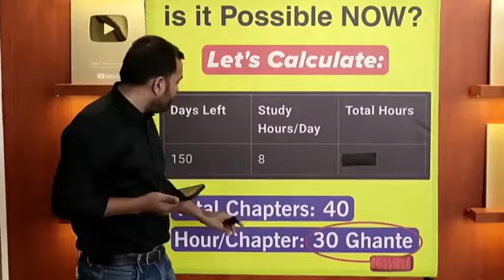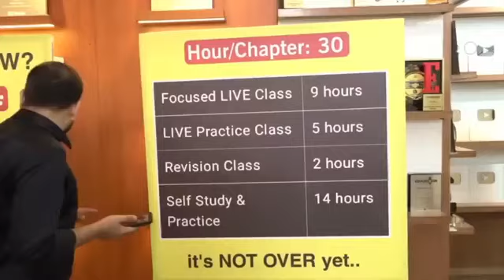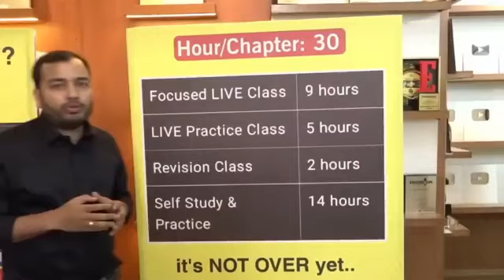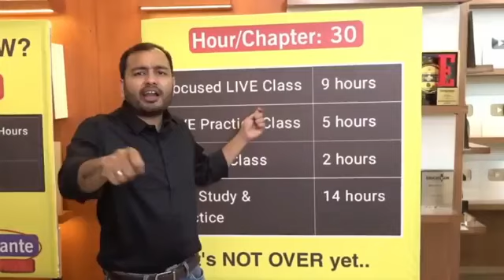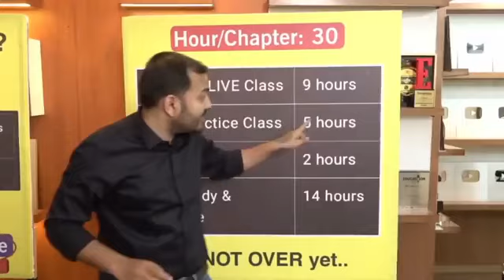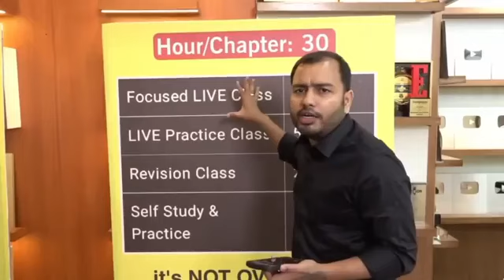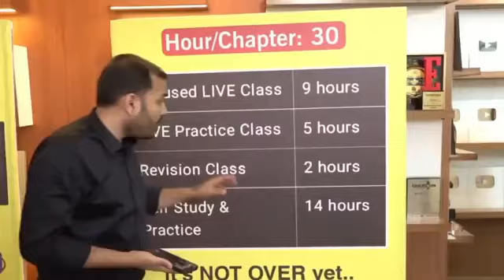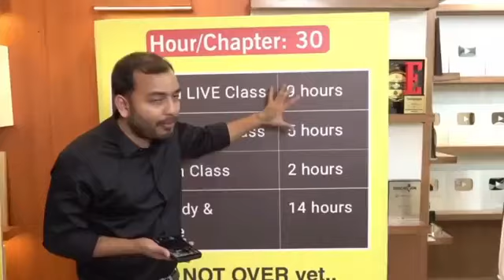Are the Next 150 days Enough for NEET ??🥺 | Harsh Talk😡